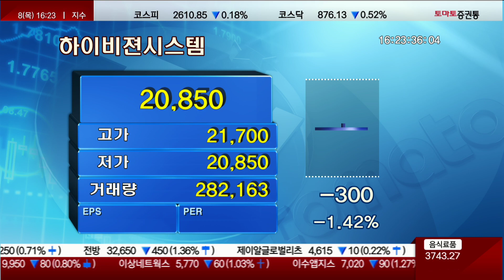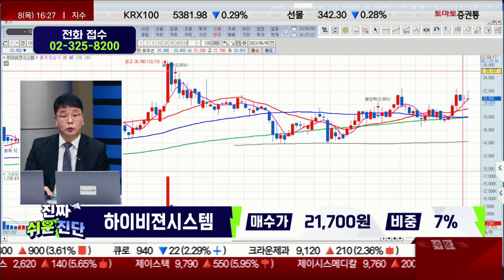카메라 모듈 사용처 확대 기대 / 하이비젼시스템(126700)